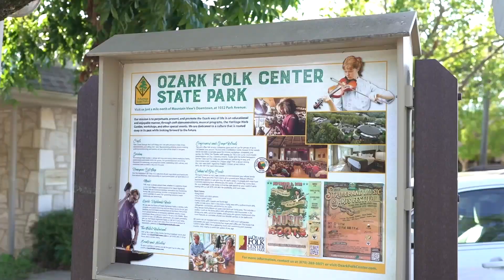American Dream TV - Team Leggett Rosies Pot and Kettle plus Project Zero Promo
Check out the latest promo for ADTV Selling Arkansas.  Our segment features Rosie's Pot and Kettle plus an interview with the founder of Project Zero.